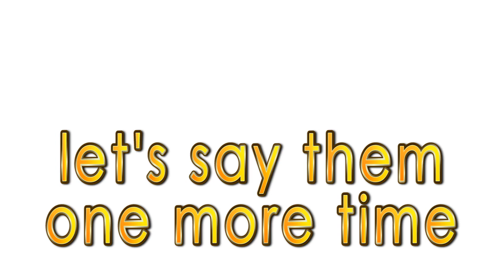A - Ring Card Phonics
A short video to help students learn the letter "a" and it's reading.